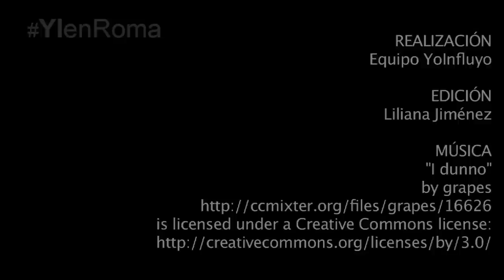Francisco: Y a ti, ¿qué carisma te dio Dios?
El Papa Francisco explica que, además de los dones, Dios nos da un carisma, que es una gracia para que la pongamos al servicio de los demás.